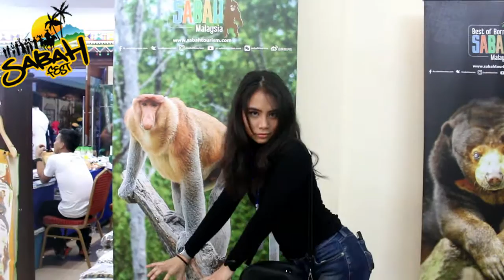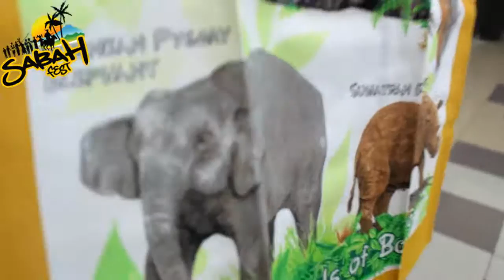SABAH FEST 2017 [KRISTY CRIED?]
okay, so here's the info.
Kristy and I were invited to the media preview for this year's Sabah Fest. So basically, Sabah Fest is an event we have, every May. It is a time when we celebrate Sabah's Natural Charms.

"Sabah Fest  presents a wonderful blend of cultural and natural heritage that is richly embedded in folklore and one of Sabah's premiere events." - Sabah Tourism.

We'd like to thank Sabah Tourism Board for inviting us to this year's festival. It was such a fun experience to be a part of the media, FOR THE FIRST TIME because it allows us to keep in mind that we should all keep moving forward and never give up.  Not just to us, but to everyone out there.